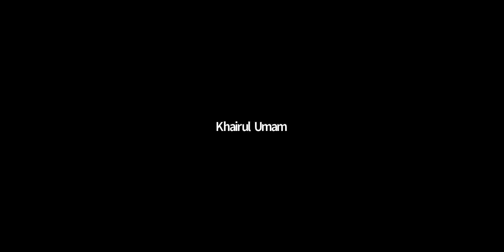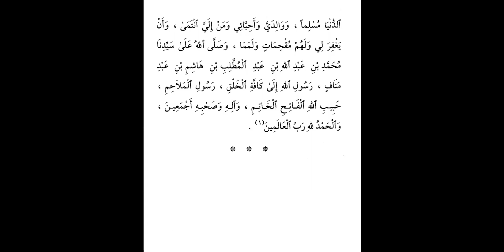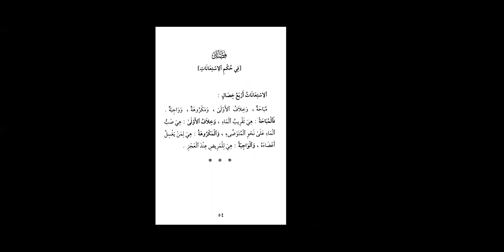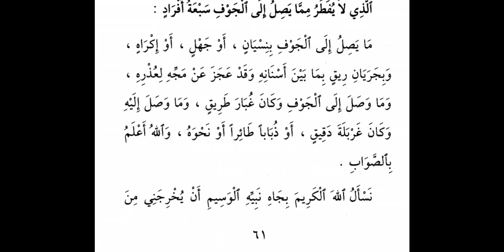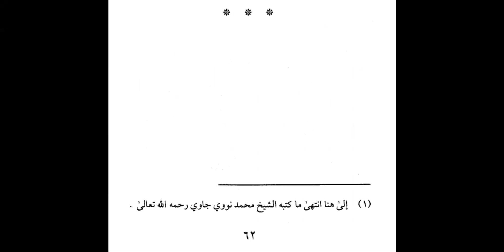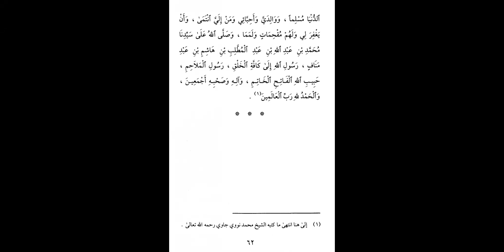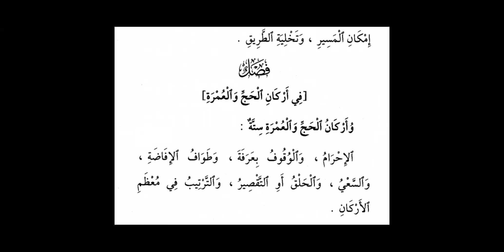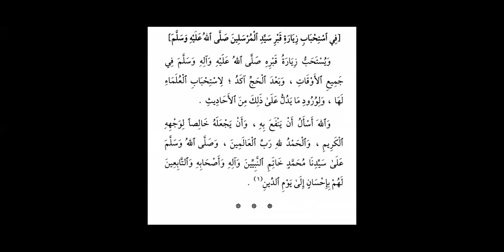Safinatun Najah Sesi 17: Masalah Qadha dan Fidyah Puasa, Syarat Wajib dan Rukun Haji